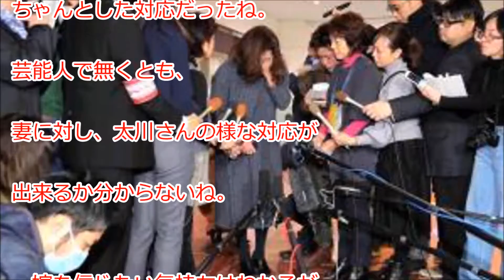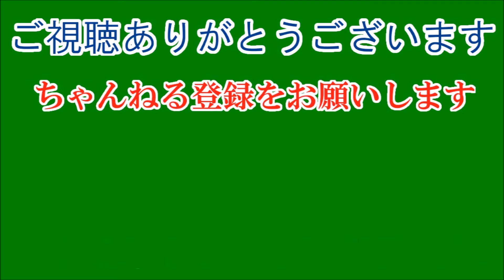妻・藤吉久美子を「信じてます」 太川陽介の“神対応”に称賛と心配の声。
被害者にもかかわらず、満面の笑みどころかお馴染みのポーズまで披露する神対応に称賛の声しきりである。